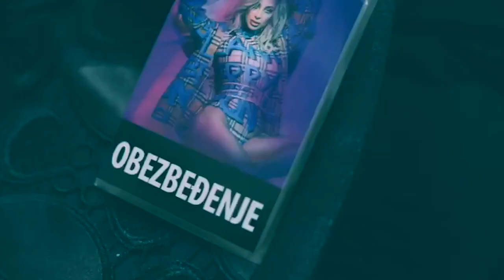Urban Tratnik Dance Showreel 2019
A recap of the most notable performances I did in the year 2019 as a dancer.
Credits include Maya Berovic, Rasta, Lea Sirk, Natalija Verboten, Raiven, Dancing with the stars, MAC awards, Eurovision song contest Slovenia (EMA),  Avantgarde show, Robbo, etc.

"quotation of excerpts in a review or criticism for purposes of illustration or comment; quotation of short passages in a scholarly or technical work, for illustration or clarification of the author's observations; use in a parody of some of the content of the work parodied; summary of an address or article, with brief quotations, in a news report; reproduction by a library of a portion of a work to replace part of a damaged copy; reproduction by a teacher or student of a small part of a work to illustrate a lesson; reproduction of a work in legislative or judicial proceedings or incidental and fortuitous reproduction, in a newsreel or broadcast, of a work located in the scene of an event being reported."